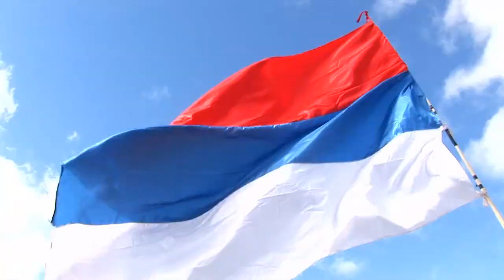CARAVANA DEL FRENTE POR MONTEVIDEO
Caravana por Montevideo rumbo a las elecciones internas del 27 de mayo, una caravana como solo el Frente Amplio puede hacerlo con 4 candidatos y con todos los sectores , a votar el 27 a respaldar al gobierno del Compañero Presidente Mujica.  Viva la unidad frenteamplista,  viva el Uruguay !!!